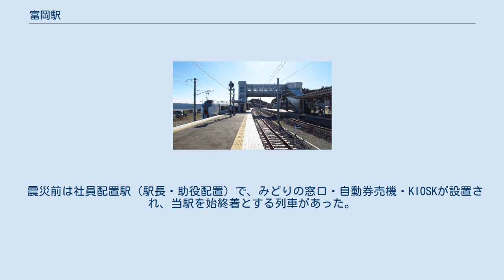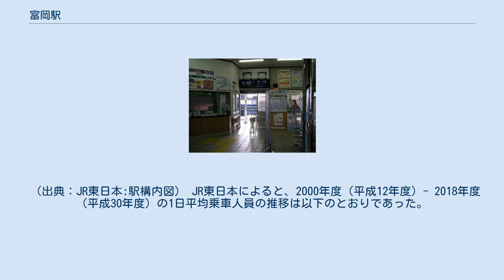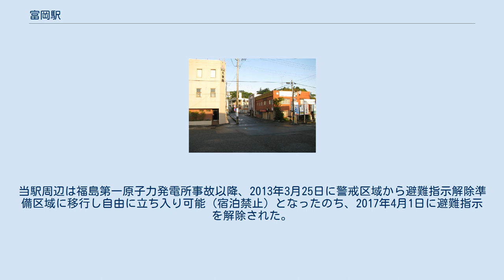富岡駅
富岡駅（とみおかえき）は、福島県双葉郡富岡町大字仏浜（ほとけはま）字釜田（かまでん）にある、東日本旅客鉄道（JR東日本）常磐線の駅である。
福島県で最東端に位置する駅である。
 2面3線のホームを持つ地上駅。
ホームと駅舎の間は跨線橋で連絡している。
当駅は東北地方太平洋沖地震とその津波で全壊した。
そのため、JR東日本は津波対策などを施した上で駅を震災前の位置より北に100mほど移設し、交通広場とともに整備して復旧させている。
 無人駅。
「話せる指定席券売機」が設置されている。
 2017年10月の常磐線竜田駅－富岡駅間の運転再開にあわせて物販・飲食併設店舗の「さくらステーションKINONE（きのね）」が開店（日本レストランエンタプライズ運営）。
なお、この店舗は新型コロナウイルス感染拡大などの影響を受けて2021年10月31日での閉店が決まった。
 震災前の駅前（2008年6月） 富岡町は双葉郡の中心をなす大きな町である。
町の中心部からは国道を挟んで離れており、海が近い。
当駅周辺は福島第一原子力発電所事故以降、2013年3月25日に警戒区域から避難指示解除準備区域に移行し自由に立ち入り可能（宿泊禁止）となったのち、2017年4月1日に避難指示を解除された。
 駅前の「富岡駅前」停留所から新常磐交通の町内循環、いわき、川内、浪江方面の路線が発着している。
 報道発表資料 新聞記事